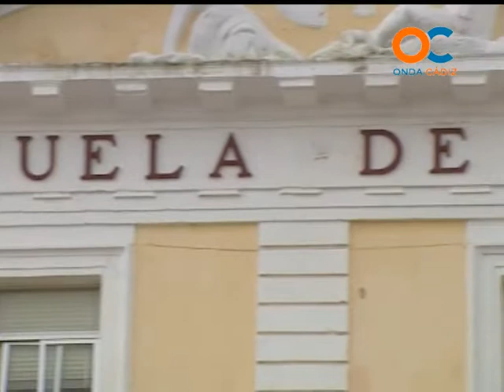DE CERCA 01 06 13 2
Santiago Bolíbar , Almirante de la Flota ,
ENTREVISTAS , PERSONALIDADES , FAMOSOS, POLÍTICOS , ARTISTAS